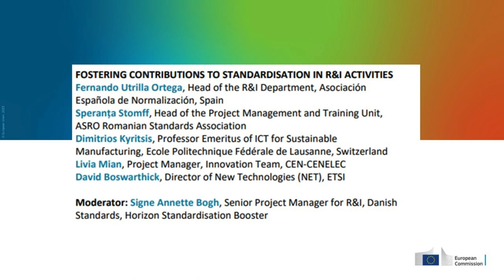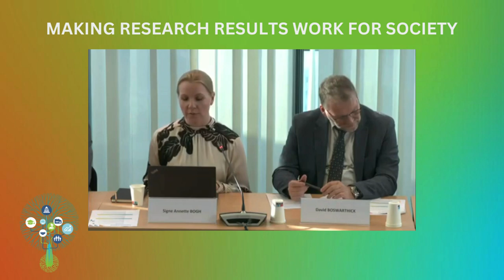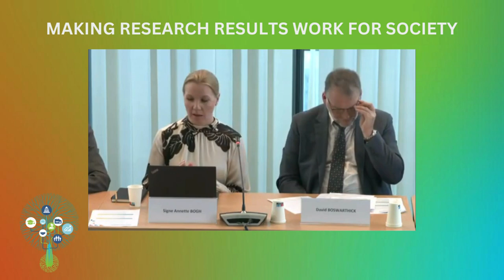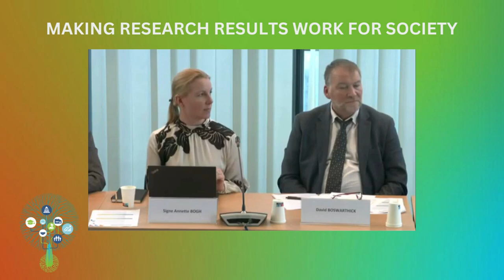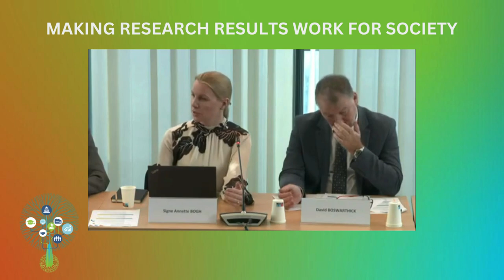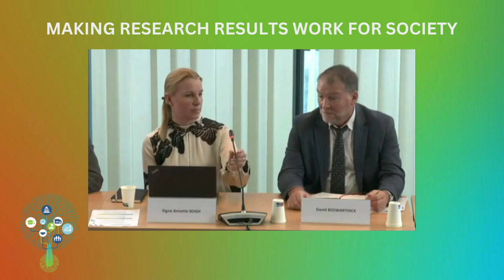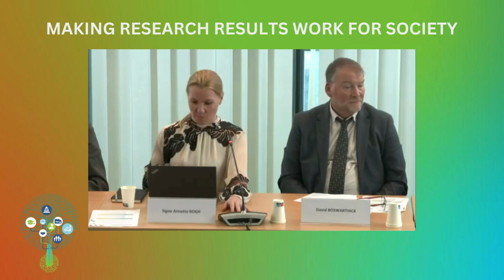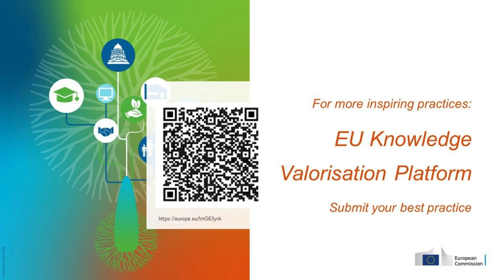Fostering contributions to standardisation activities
A panel discussion regarding the role of standardisation activities in research projects and potential strategies to reinforce it and address training needs.

Speakers:
Fernando Utrilla Ortega, Head of the R&I Department, Asociación Española de Normalización, Spain
Speranța Stomff, Head of the Project Management and Training Unit, ASRO Romanian Standards Association
Dimitrios Kyritsis, Professor Emeritus of ICT for Sustainable Manufacturing, Ecole Politechnique Fédérale de Lausanne, Switzerland
Livia Mian, Project Manager, Innovation Team, CEN-CENELEC
David Boswarthick, Director of New Technologies (NET), ETSI
Moderator: Signe Annette Bogh, Senior Project Manager for R&I, Danish Standards, Horizon Standardisation Booster